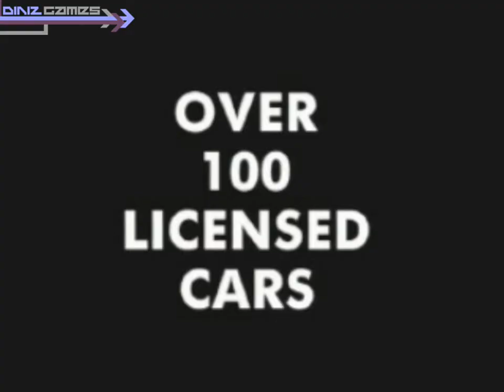Official PlayStation Magazine - Demo Vol. 5/98 - Part 2 1080p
Demo video requested by Razorblade1812

Games featured,

1 - Auto Destruct

2 - Motorhead

3 - Newman Haas Racing

Videos

1 - Videos Kula World

2 - Gran Turismo